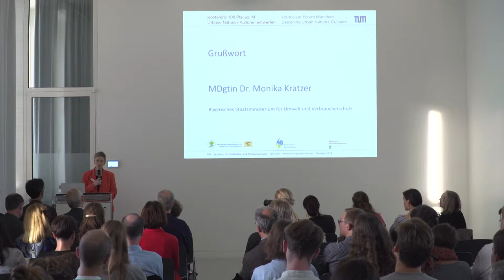Grußworte MDgtin Dr. Monika Kratzer, Bayerisches Staatsministerium für Umwelt und Verbraucherschutz